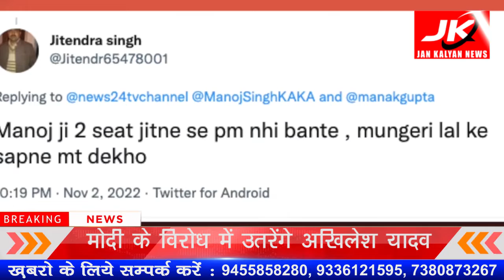2024 चुनाव की तैयारी